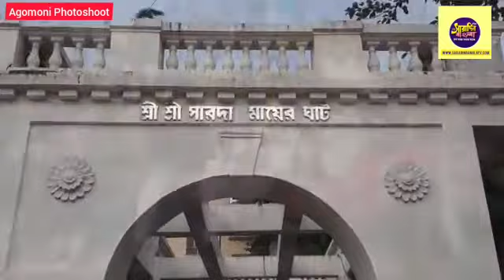Agomoni Photoshoot By Amra Chitropremi Facebook Page At Mayer Ghat, Bagbazar. ☆ SBTV ▪︎ 03.10.2021